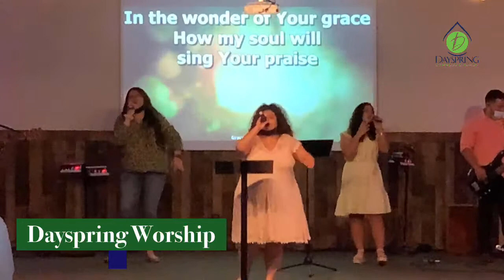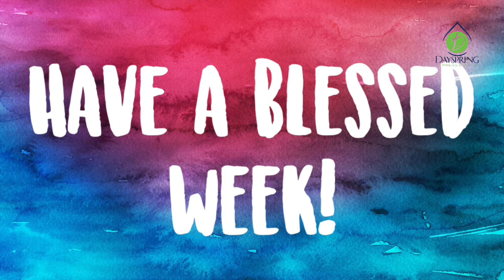“It Is Finished” Last Part of “Life On The Road” Sunday Sermon Series 04/04/21